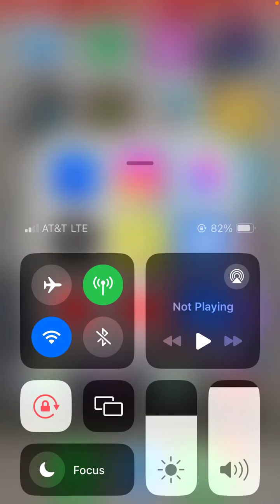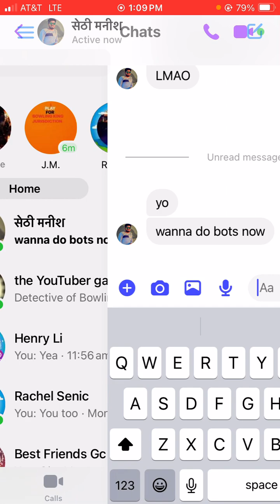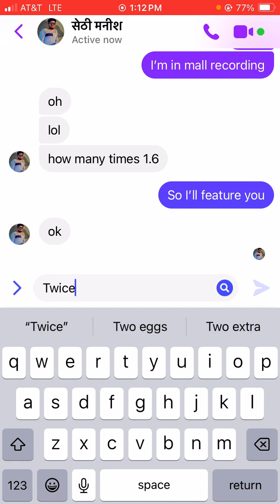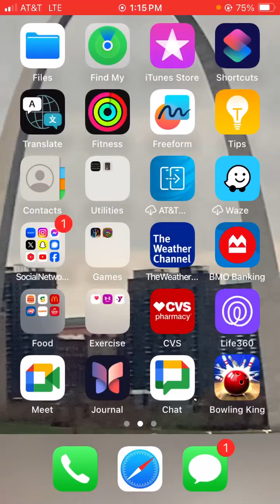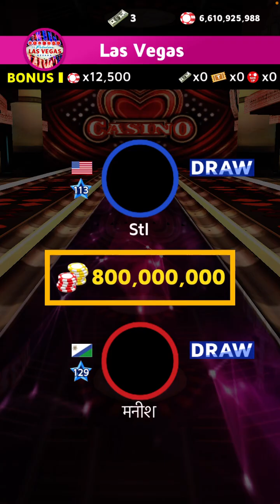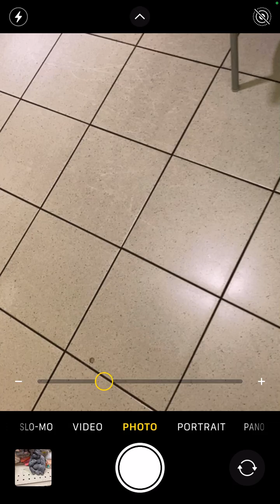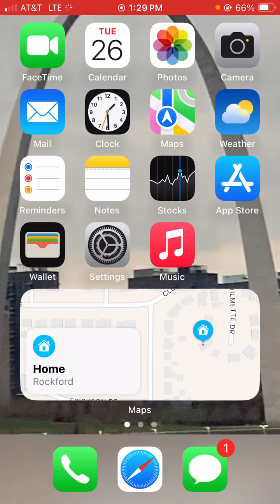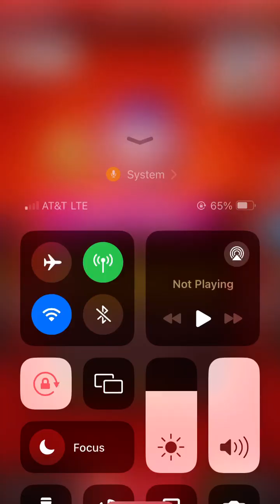Playing bots with @gamingwithink3.0 bowling king